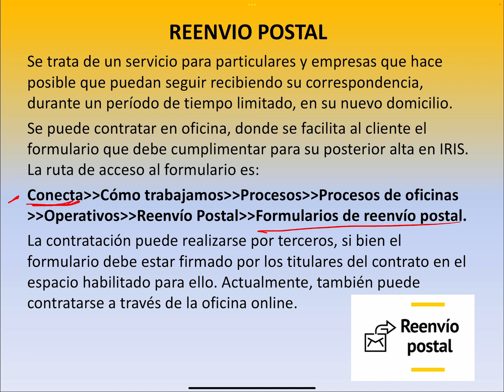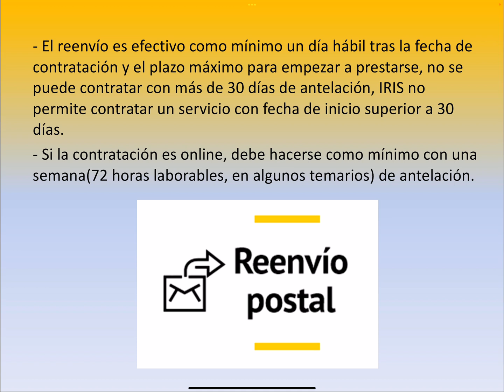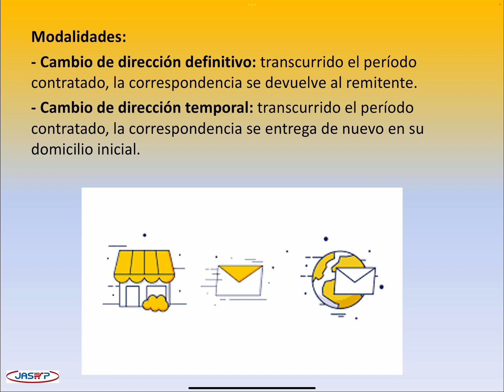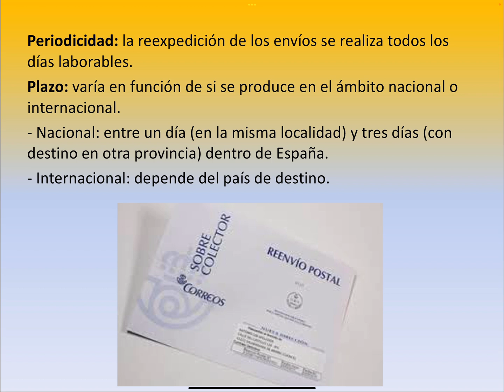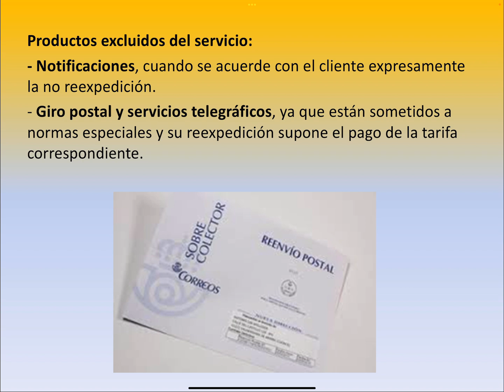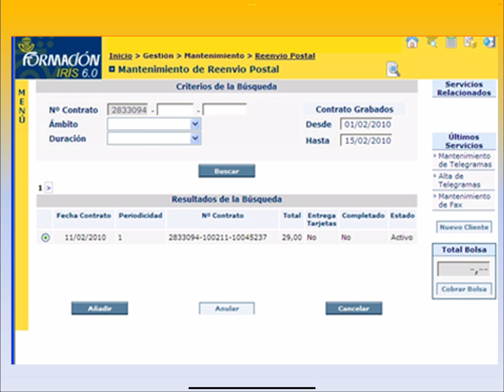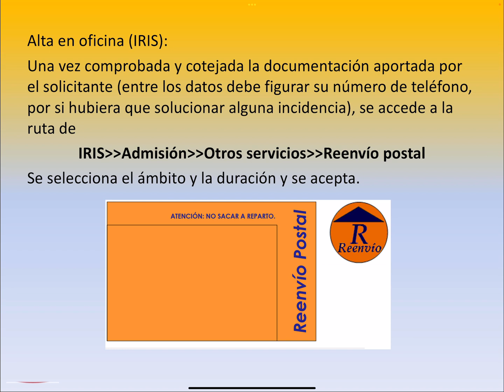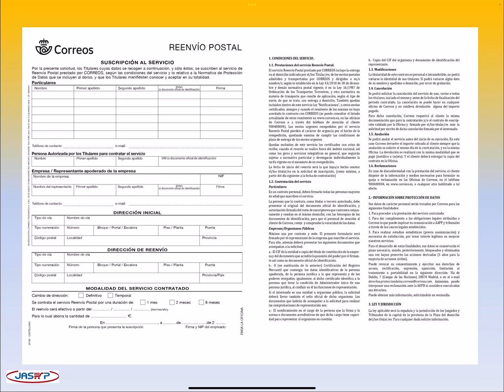MOD A TEMA 4.3.3. REENVIO POSTAL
Conviértete en miembro de este canal para disfrutar de ventajas:
En este video podemos ver dentro de otros servicios de oficina que Correos presta con el Reenvío Postal, en que consiste dicho producto, nombraremos las principales características y los diferentes servicios que se prestan con ello, para la Oposiciones de Correos 2024.